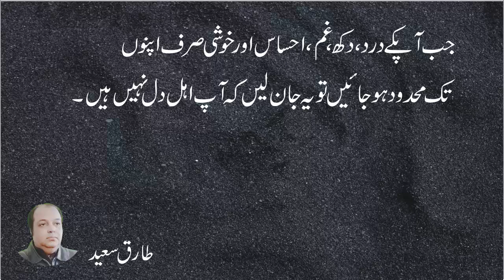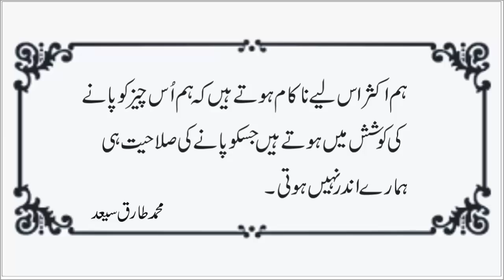Inspirational urdu Quotes |Amazing Collection Of Urdu aqwal e zareen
About this video:
                   Tariq Saeed Feelings This video contains Aqwal-e-Zareen. This is my original content presented in the writer own voice.This video is for public entertainment.
Your Searchs:
Amazing Collection Of Urdu aqwal e zareen
Aqwal -e-Zareen
urdu quotes
hindi quotes
motivational quotes
quotes
inspirational quotes
urdu quotes about life
islamic quotes
jaunelia poetry
jaunelia
Sultan Writes
Humari Duniya
mazaqraat
Cute_Devil
UK shayar
Best Urdu quotes mix
Many Hopes
shayari8285
Tamseel E Adab
PK wri8s
Mazaq Raat Show Official
Ghamidi Center Of Islamic Learning
Sultan Collection
Imrani Post
Dunya News